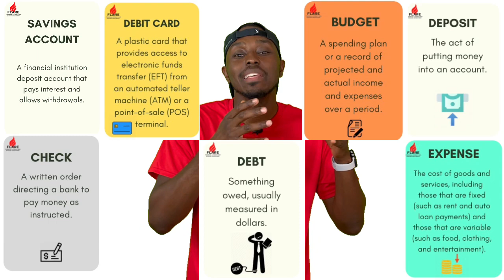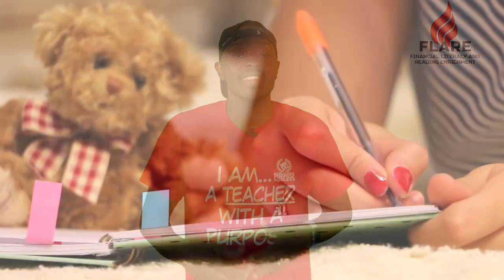8 - FLARE - Flash Card Fun Day (Week 2 Review)